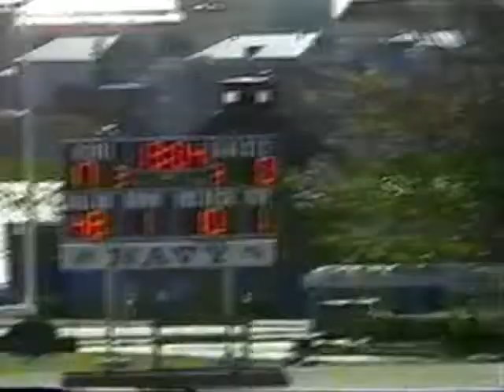Paul Dumervil Highlights #4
Paul Dumervil Football Highlights #4